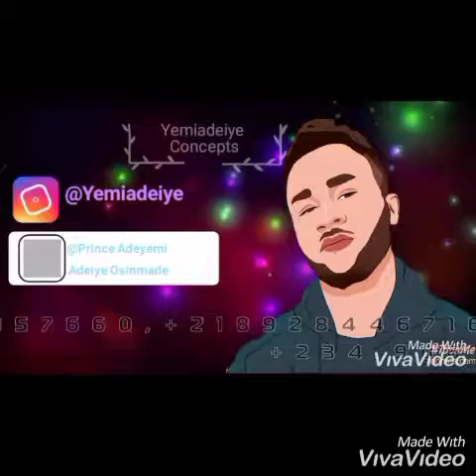oriki Iragbiji by yemiadeiye hbd Ewatomi